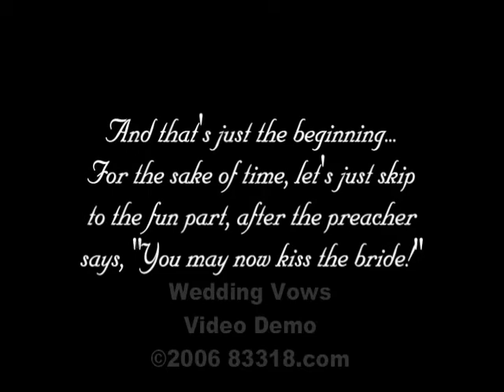Slideshow Video with Wedding Pictures from 83318.com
A Slideshow Video using Wedding pictures and even video footage is a unique way to remember this special event. This will be a DVD that you'll enjoy watching for many years to come.  for more info.